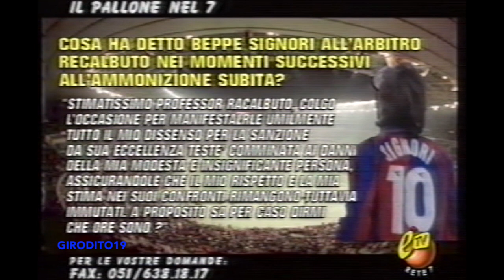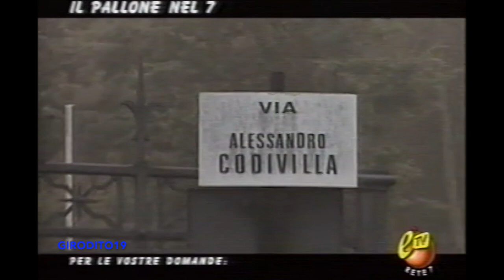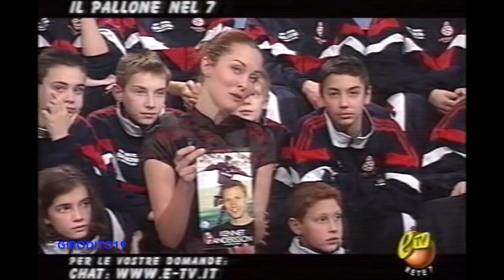INEDITO: 2000 - Pallone nel 7 Giammarco Rocco, Giacomo Bulgarelli, Ivan Zazzaroni, Michele Paramatti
Puntata integrale del 10 Gennaio 2000 del Pallone nel 7.
In questa puntata Sabrina Orlandi ospita il giocatore del Bologna Michele Paramatti, il mitico Giacomo Bulgarelli, i giornalisti Ivan Zazzaroni e Adalberto Bortolotti, l'arbitro Anna Ravaglia e l'attore Giammarco Rocco di Torrepadula che racconta la sua esperienza sul set di Vacanze di Natale 2000 al fianco di Boldi De Sica e Megan Gale, la diva dell'epoca.